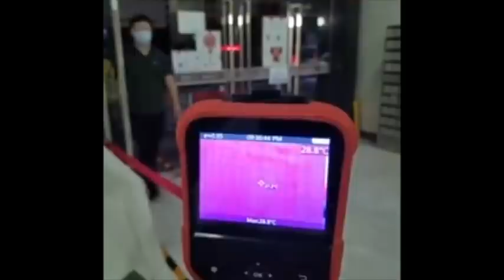Covid 19, Dei ka Business u soitan!